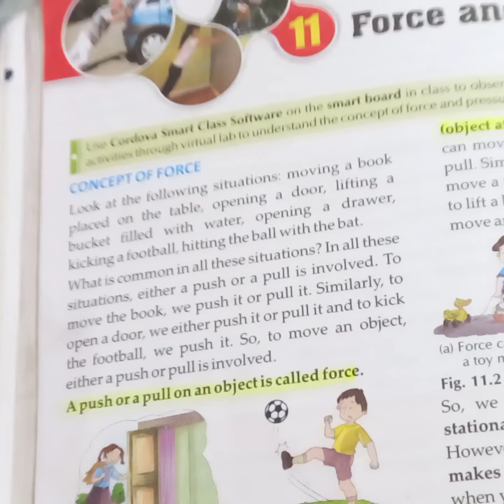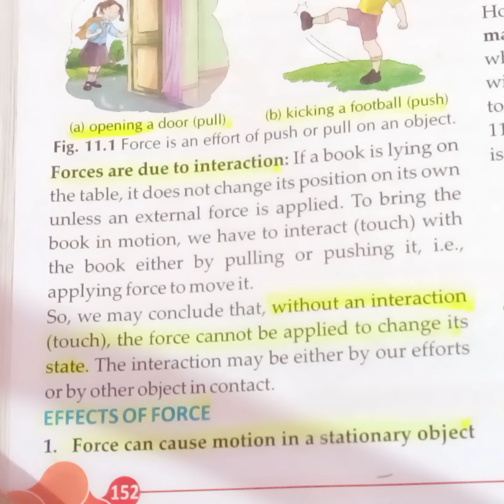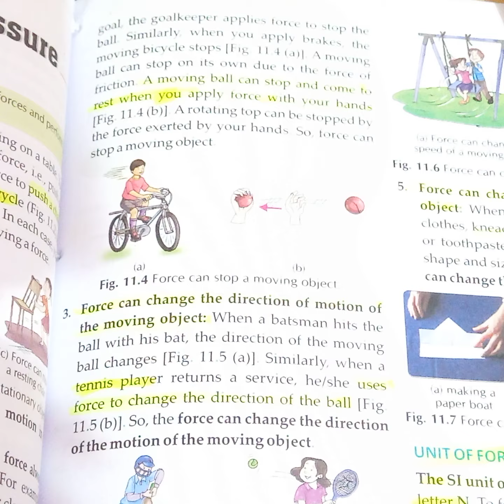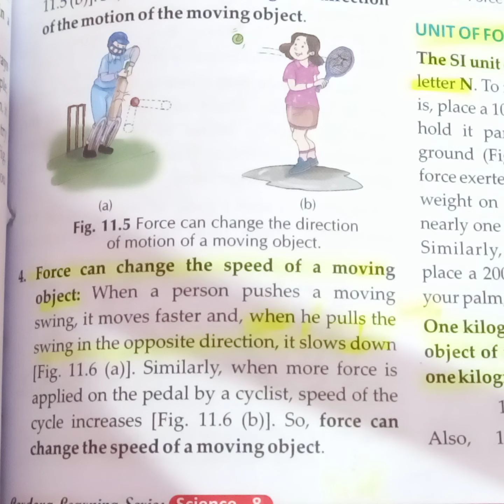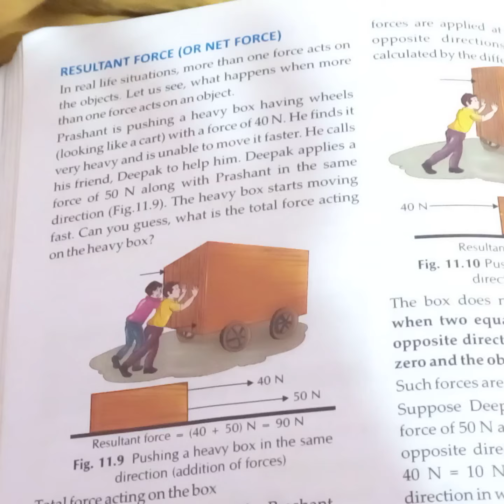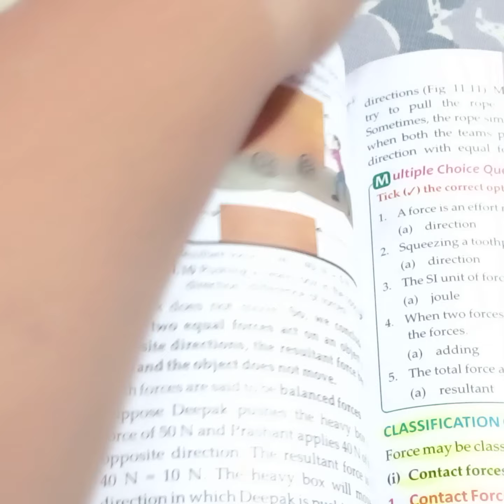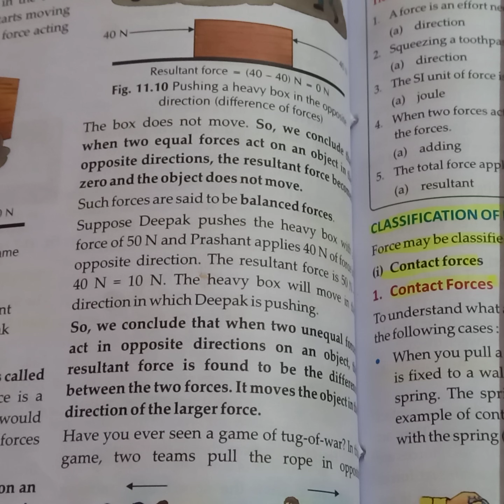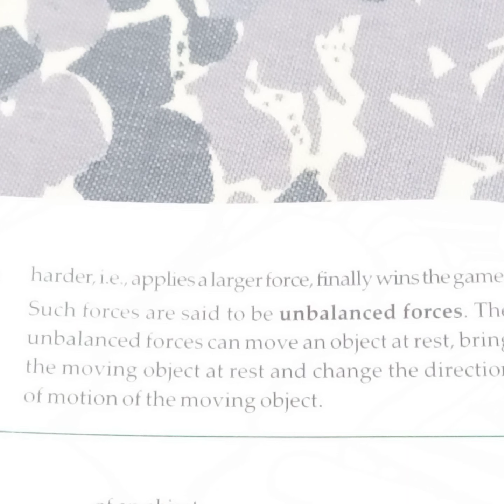Class 8 Cbse Science Ch. 11 Force And Pressure Explanation in Hindi Part 1